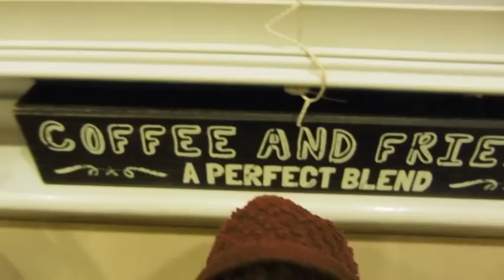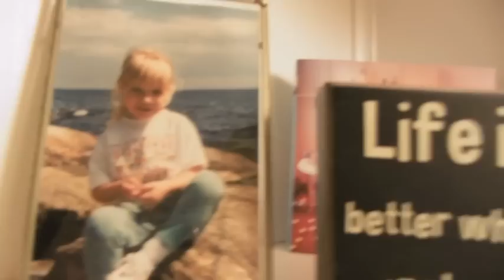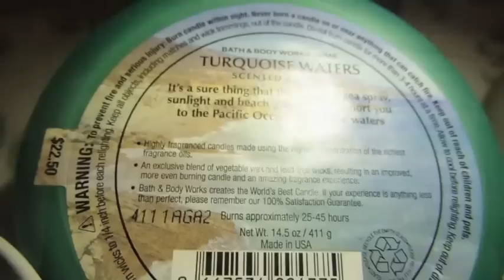cool phone box (day 782)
loved this phone box.

Little music used by Imovie approved list "dewdrops"